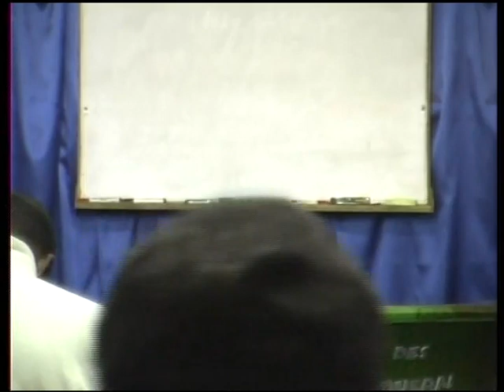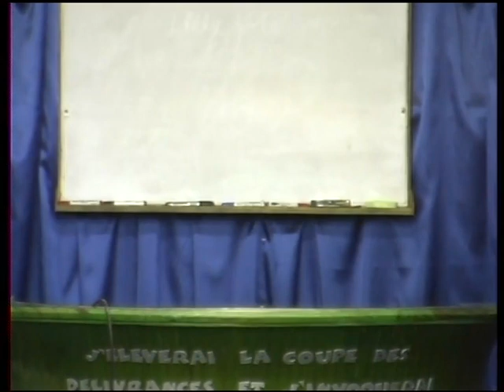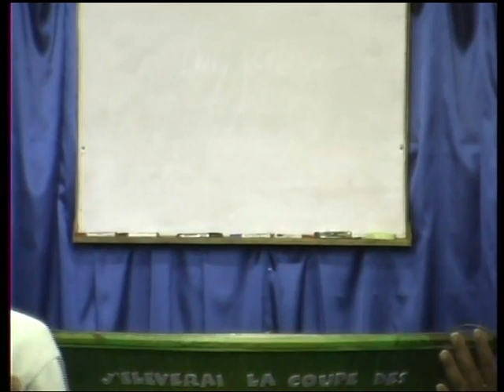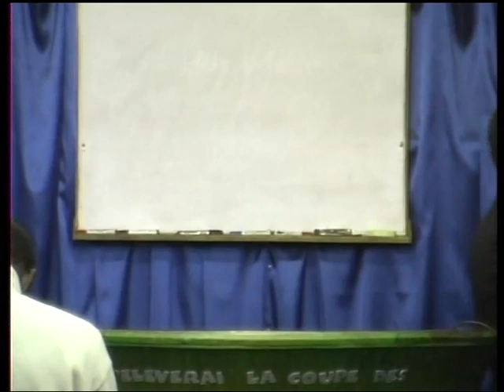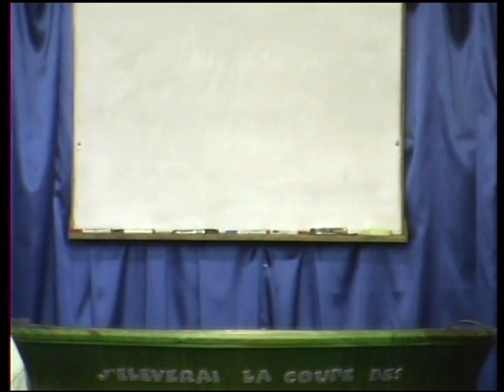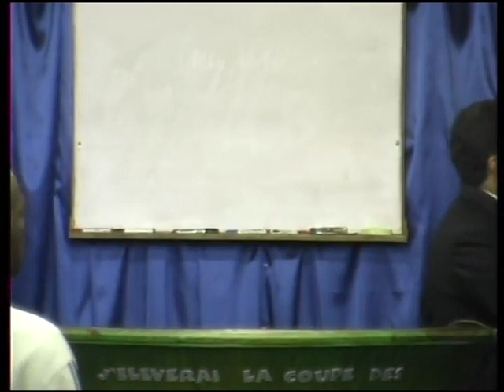Les Semences Spirituelles De Dieu (Convention De Paques)_Vendredi 10 Avril 2009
Pasteur : Alex Hoaraux